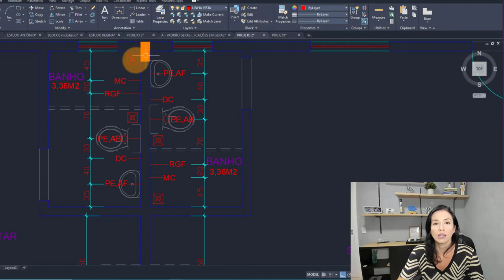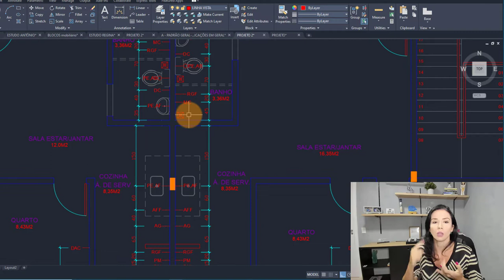5 DICAS PARA VOCÊ ECONOMIZAR NA CONSTRUÇÃO DAS SUAS KITNETS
Nesse vídeo eu explico 5 dicas simples para você economizar muito na hora de construir suas KITNETS!

Dica 01: Procurar materiais na promoção!

Dica 02: Aproveitar tubulações!

Dica 03: Usar materiais mais baratos com a mesma função!

Dica 04: Fazer um planejamento!

Dica 05: Ter um projeto em mãos!

Comentem aqui o que acharam e se foi útil pra vc!!!  😄